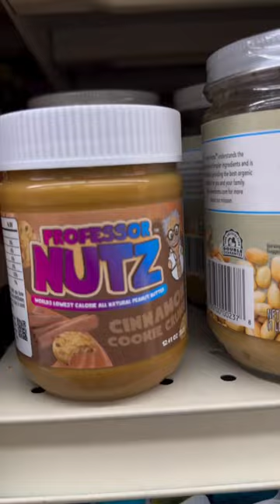THE BEST HEALTHIEST PEANUT BUTTER ON THE PLANET 😮‍💨🔥